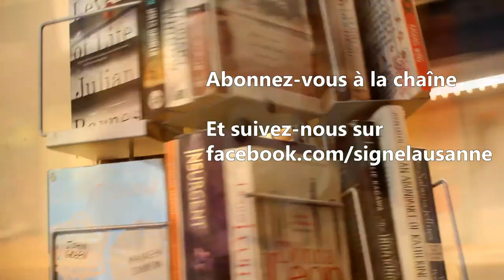Ostwald - Thomas Flahaut | Chronique #12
Les chroniques de l'orang-outan, présentées par Claire